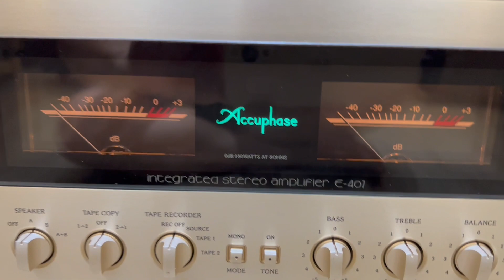148tr Trọn Bộ Nghe Nhạc Chất Lượng Cao! Loa Tannoy D-700 Cherry & Ampli Accuphase E-407 (0911886266)